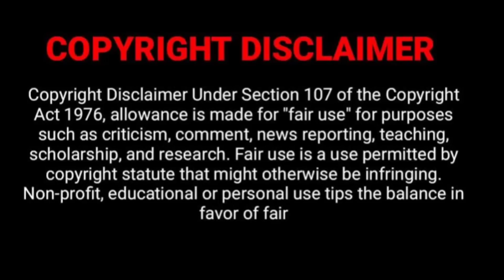S.L.U.T psychological horror movie explained in hindi